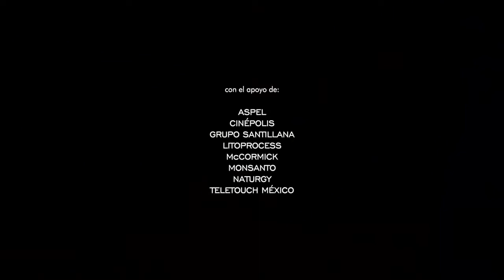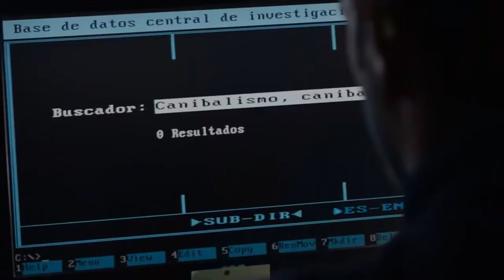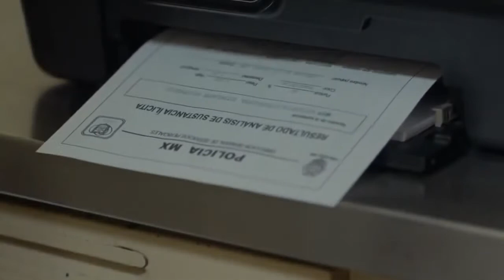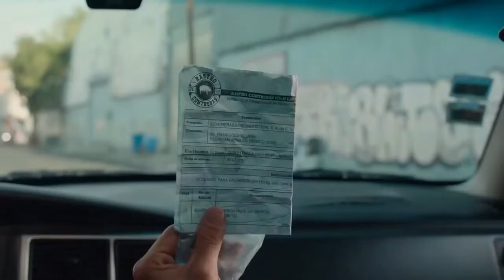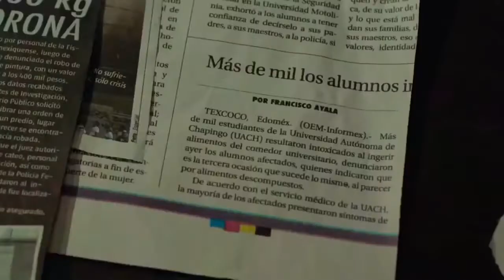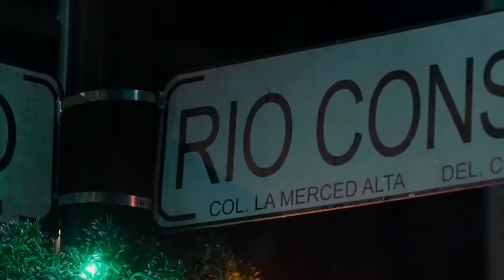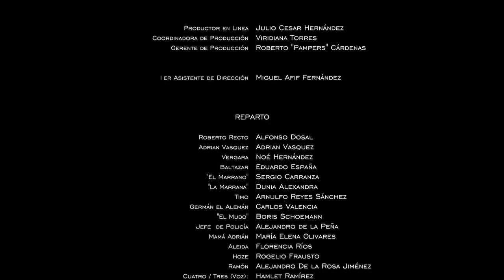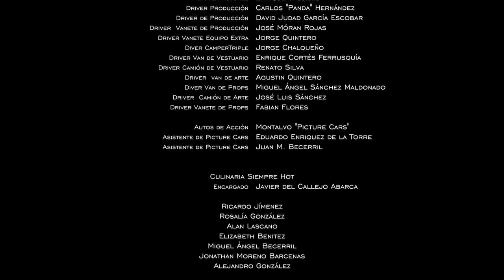Película Para Morir De Risa Titulo Placa de acero Película Completa En Español Latino 2020 2021